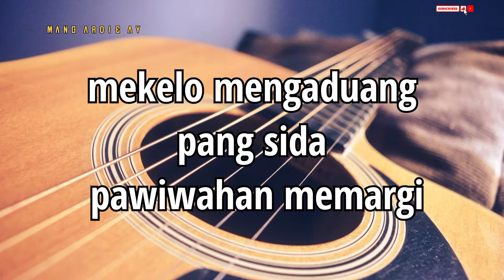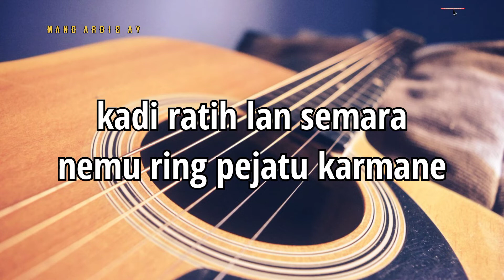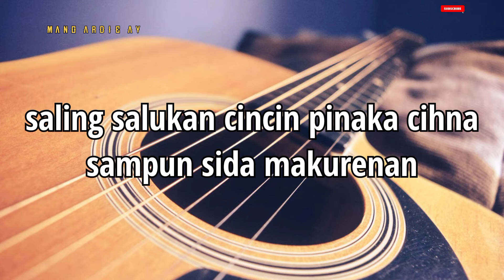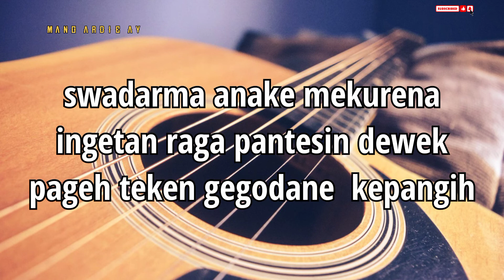RATIH KAMAJAYA - DEK ULIK (KARAOKE) NADA RENDAH No Vocal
DEK ULIK - RATIH KAMAJAYA (KARAOKE) NADA RENDAH No Vocal

hallo kawan semuanya kali ini saya membuat lagu karaoke bali DEK ULIK - RATIH KAMAJAYA (KARAOKE) NADA RENDAH No Vocal

semoga lagu karaoke bali ini bisa menghibur dan di nikmati saat ber karaoke

trimaksi